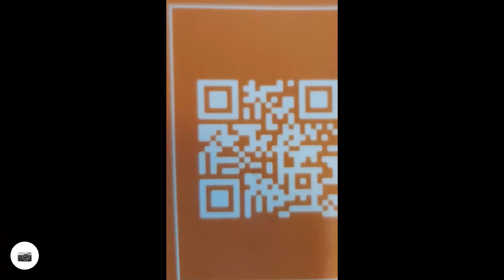Quick fathers day ride with good friends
Nice ride with friends through South mountain.